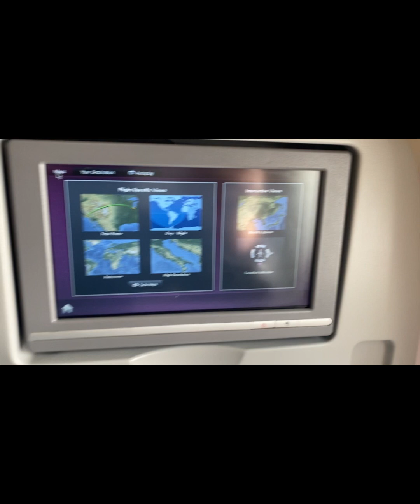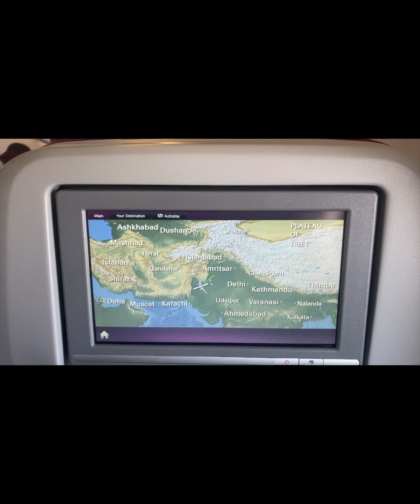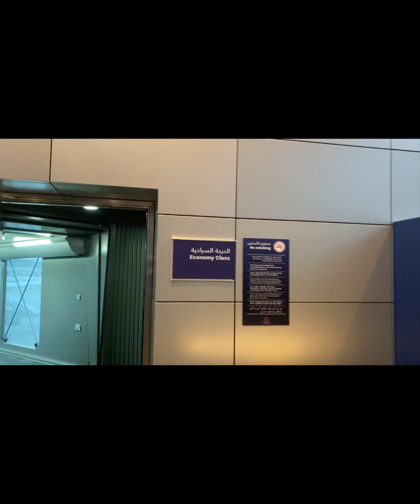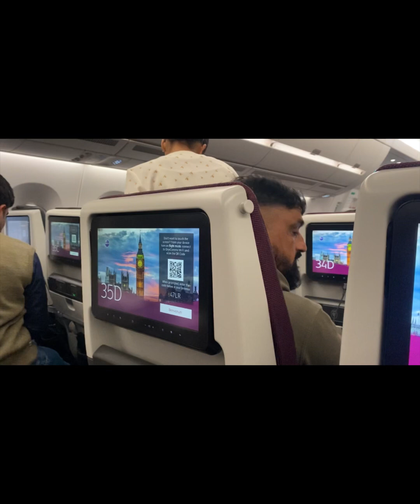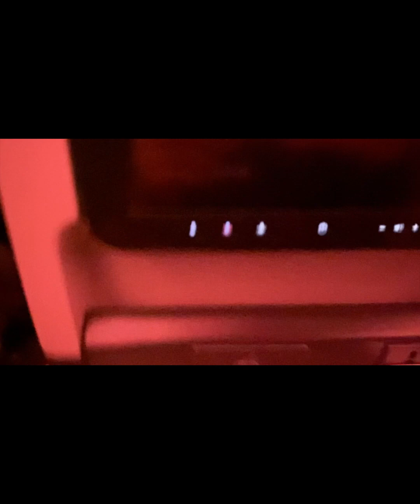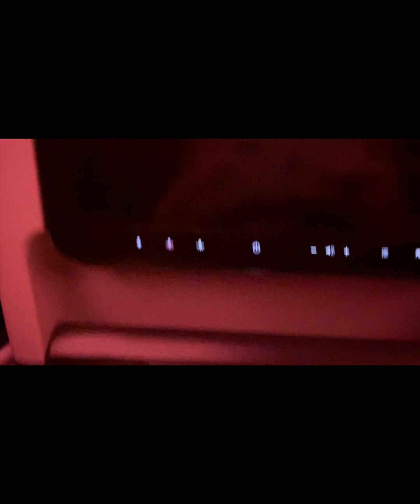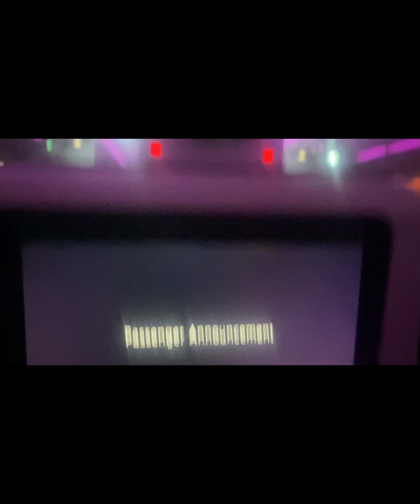@lifestylewithhassanabdullah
My first international trip